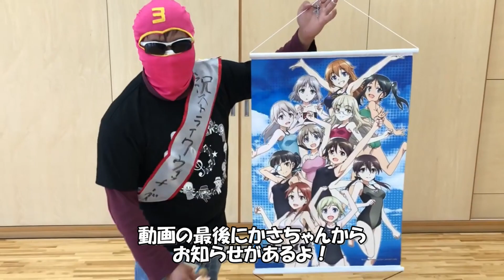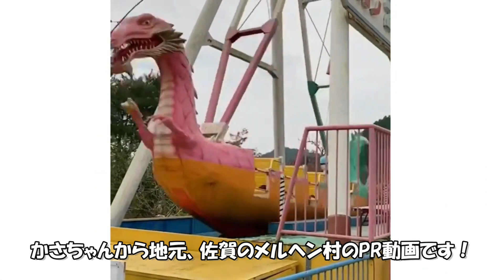【剣道対決】佐賀代表？謎の剣士が1万円チャレンジ！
【関連動画】

【超必見】惜しまれながらも突如引退した天才剣士。井上鮮魚店の動画で今、蘇る！！【剣道】

【剣道ガチ対決】あの宮川覚次先生に、満を辞して五段が挑戦！！決死の覚悟で戦いを挑んだ結果・・・

【貴重映像】福岡第一剣道部 当たり負けない体幹をつくる稽古！【2020年2月撮影】

【ブログ】
フィリピン情報

フィリピン移住やフィリピン英語留学などのご相談はSNSよりDMをお願いします